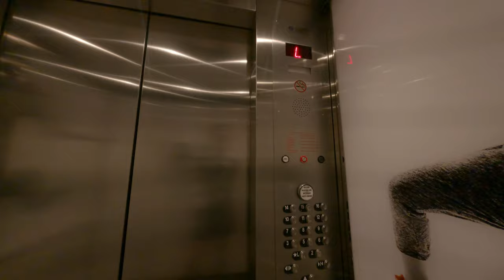happy Asian and Sahara Las Vegas doing some crazy stuff trip to America tourist touring Las Vegas